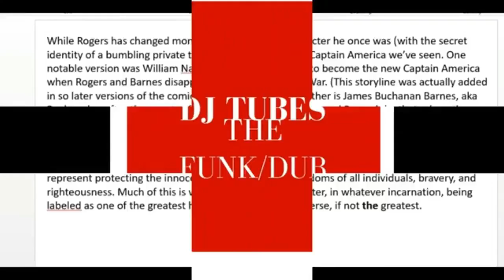DJ TUBES - THE FUNK/DUB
HEY GUYS IN TODAY'S DJ TUBES THING WE ARE LISTENING TO THE FUNK/DUB...

- ENOJY (: !!!

NOTE !: (MAKE SURE YOU READ THIS AND YES I KNOW I HAVE PUT IT UNDER CREATIVE COMMONS BUT PENDING HOW YOU USE THIS SOMETHING MAY HAPPEND BUT PLEASE DON'T WORRY TO MUCH ABOUT COPYRIGHT ! IF YOU HAVE ANY QUESTIONS ABOUT THIS PLEASE PRIVATE MESEEAGE ME SOME HOW !!!)

This song or tune has not been copyright so feel free to use this song if making the following only ! -

- Under 30 Seconds Intros
- Vines - 6 Seconds
- YouTube Videos - 2 MINTURES ONLY !
- For Vimeo , DailyMoation videos - YES THAT'S FINE (JUST BE CARE FUL)

MOST OF THESE SONGS ARE ON SOUNDCLOUD !

YOU ARE FREE TO USE THIS

EDTIOR/DJ - ADAM HATTON

AH (: !!!